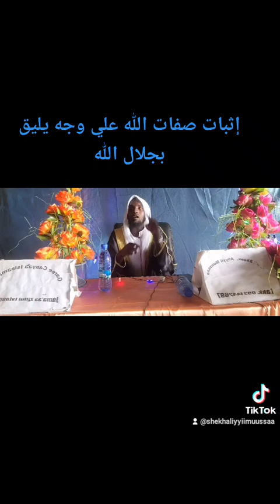Akka Rabbiin malutti Rabbi Wassafuu إثبات الصفات على يليق بجلال الله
shek Aliyyii muusaa